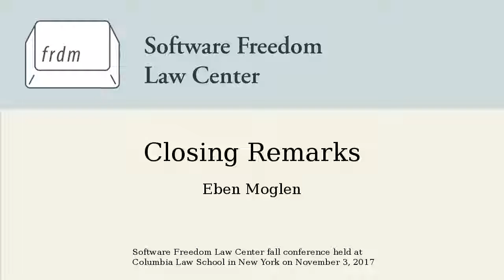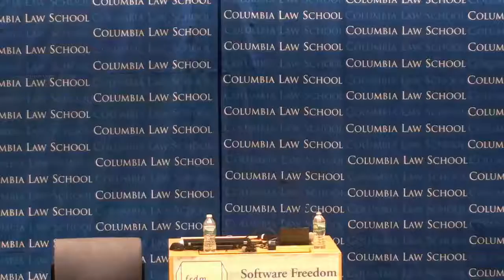Eben Moglen: Closing Remarks (SFLC 2017)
SFLC Fall Conference 2017 - Session III : Software Freedom Law Center Presentations

Closing Remarks by Eben Moglen.

This recording comes from SFLC's annual fall conference in 2017. This conference was held on November 3, 2017 at Columbia Law School.